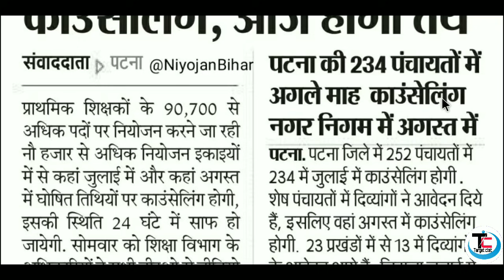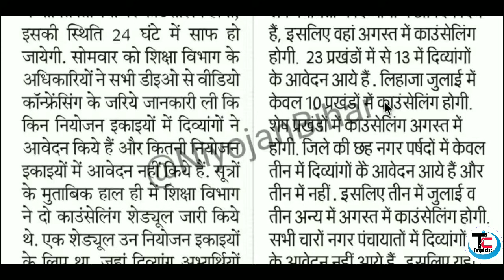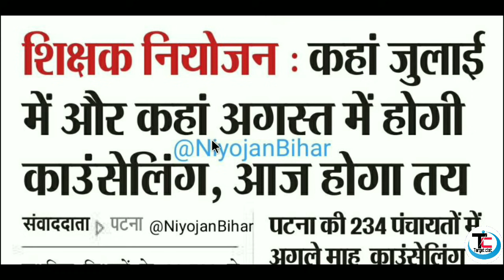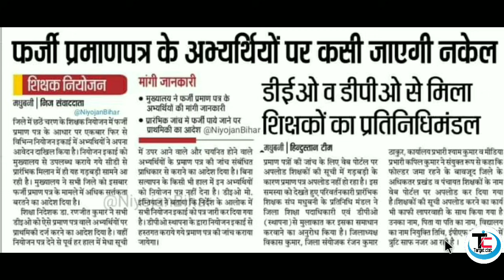कहाँ जुलाई में और कहाँ अगस्त में होगी कांउंसलिंग📩, आज होगा तय, फर्जी अभ्यर्थियों पर कसी जाएगी नकेल,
नमस्कार दोस्तों आपका स्वागत है🎂 हमारे Target Ctet YouTube Channel में
बिहार शिक्षक बहाली से संबंधित आपको सारा अपडेट हमारे YouTube channel पर मिलता रहेगा

Shikshak Bahali
Bihar Primary Teachers Requirement 2020
बिहार शिक्षक
शिक्षक बहाली
मेधा सूची
94k
94 हजार शिक्षक बहाली
94 हजार शिक्षक बहाली अपडेट
94 हजार शिक्षक नियोजन 2019-20
शिक्षक_बहाली
बिहार_शिक्षक_बहाली
औपबंधिक_मेधा_सूची
अंतिम_मेधा_सूची
Provisional_Merit_List
Final_Merit_List
कांउंसलिंग शिडयूल
Counselling
Stet Candidate
Stet Results
Bihar stet 2019
BSTET
Bihar stet Results 2019
@Target Ctet